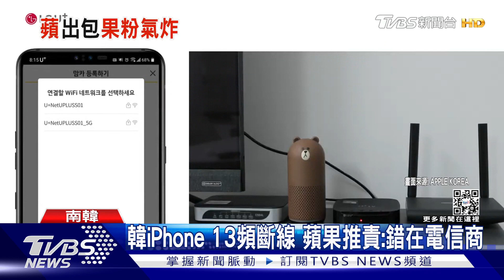iPhone 13頻斷線 挨罵「昂貴磚頭」 蘋果:錯在電信商｜TVBS新聞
蘋果iPhone 13，10月在南韓開賣，沒想到許多使用者卻抱怨，蘋果新機沒法正常通話和傳訊息。蘋果在事發1個多月後才發出聲明，沒想到他們卻把故障原因，怪到南韓電信商頭上，也被南韓消費者大罵，iPhone 13根本是是「昂貴的磚頭」。